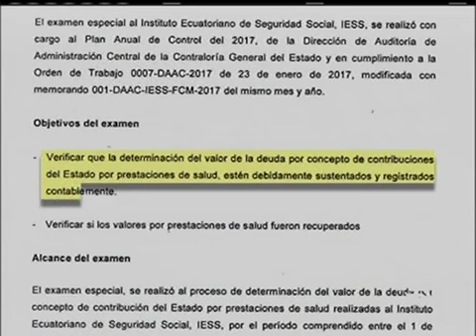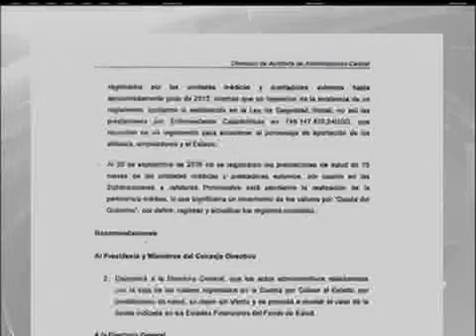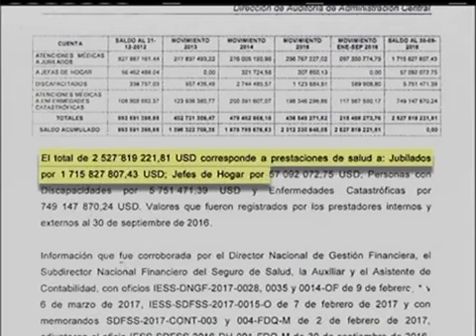Contraloría confirma que Estado debe a IESS $2 500 millones